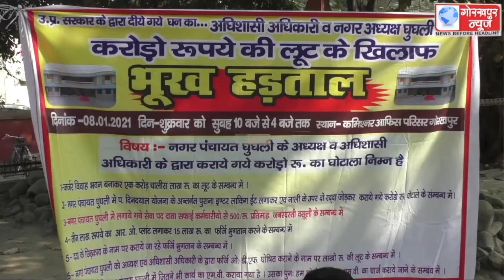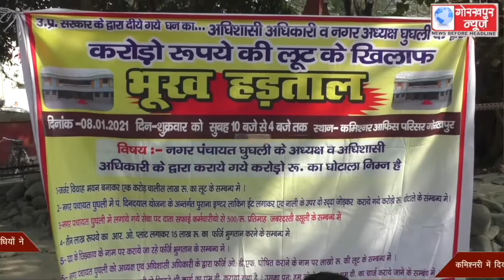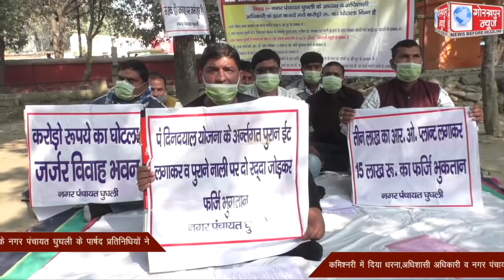करोड़ो रुपये के घोटाले की जांच कराने की मांग को लेकर जनपद महराजगंज के नगर पंचायत घुघली के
करोड़ो रुपये के घोटाले की जांच कराने की मांग को लेकर जनपद महराजगंज के नगर पंचायत घुघली के पार्षद प्रतिनिधियों ने कमिश्नरी में दिया धरना,अधिशासी अधिकारी व नगर पंचायत अध्यक्ष पर लगाया करोङो के गबन का आरोप ,जांच कराकर कार्यवाही करने की,की मांग, जबकि नगर पंचायत के निवर्तमान अध्यक्ष एवं वर्तमान अध्यक्षा के प्रतिनिधि अशोक कुमार ने कहा, मेरे कार्यकाल का नही है मामला,वही अधिशासी अधिकारी ने भी निष्पक्ष जांच कराकर दोषियों पर हो कार्यवाही करने की,की मांग।।